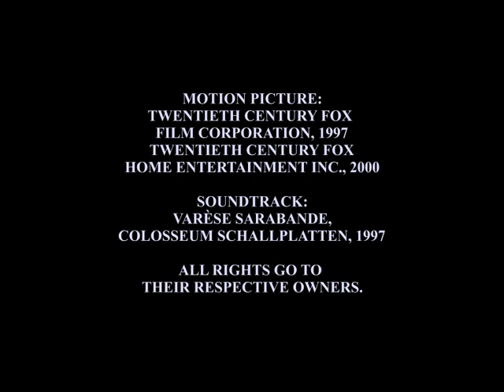OST Volcano - Track 05 - Build A Wall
MUSIC TELLS THE STORY...

"Track 05 - Build A Wall"
aus dem Original Soundtrack "Volcano" (1997),
Komponist: ALAN SILVESTRI

CD-Track-Liste
1. Main Title 02:44​​​​​​​
2. Miracle Mile 03:59​​​​​​​
3. Tarnation 05:54​​​​​​​
4. Team Work 02:41​​​​​​​
5. Build A Wall 05:01​​​​​​
6. March Of The Lava 03:42​​​​​​​
7. Roark's Missing 02:46​​​​​​
8. Cleansing Rain 02:30​​​​​​

Anspieltipp: „March Of The Lava"

Das Copyright für Musik und Bildmaterial liegt bei Varèse Sarabande, Colosseum Schallplatten und Twentieth Century Fox Film Corporation.
Ich bin Privatperson und kein Rechteinhaber.

Soundtrack erhältlich bei Varèse Sarabande.
+++ SOUNDTRACK AVAILABLE ON VARÈSE SARABANDE. +++

Kauft die Filmmusik von Alan Silvestri!
+++ BUY THE MUSIC OF ALAN SILVESTRI! +++

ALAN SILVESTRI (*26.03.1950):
….. ROMANCING THE STONE (1984) + CAT'S EYE (1985) + BACK TO THE FUTURE (1985) + THE DELTA FORCE (1986) + FLIGHT OF THE NAVIGATOR (1986) + NO MERCY (1986) + PREDATOR (1987) + OVERBOARD (1987) + WHO FRAMED ROGER RABBIT (1988) + THE ABYSS (1989) + YOUNG GUNS II (1990) + SHATTERED (1991) + RICOCHET (1991) + FATHER OF THE BRIDE (1991) + DEATH BECOMES HER (1992) + THE BODYGUARD (1992) + SUPER MARIO BROS. (1993) + GRUMPY OLD MEN (1993) + FORREST GUMP (1994) + BLOWN AWAY (1994) + THE QUICK AND THE DEAD (1995) + JUDGE DREDD (1995) + ERASER (1996) + THE LONG KISS GOODNIGHT (1996) + FOOLS RUSH IN (1997) + VOLCANO (1997) + CONTACT (1997) + MOUSE HUNT (1997) + THE PARENT TRAP (1998) + PRACTICAL MAGIC (1998) + STUART LITTLE (1999) + WHAT LIES BENEATH (2000) + CAST AWAY (2000) + WHAT WOMEN WANT (2000) + THE MEXICAN (2001) + THE MUMMY RETURNS (2001) + LILO & STITCH (2002) + IDENTITY (2003) + LARA CROFT TOMB RAIDER: THE CRADLE OF LIFE (2003) + VAN HELSING (2004) + THE POLAR EXPRESS (2004) + NIGHT AT THE MUSEUM (2006) + BEOWULF (2007) + G.I. JOE: THE RISE OF COBRA (2009) + THE A-TEAM (2010) + THE AVENGERS (2012) + FLIGHT (2012) + THE CROODS (2013) + RED 2 (2013) + THE WALK (2015) + ALLIED (2016) + READY PLAYER ONE (2018) + AVENGERS: INFINITY WAR (2018) + THE PREDATOR (2018) + AVENGERS: ENDGAME (2019) + THE WITCHES (2020) + PINOCCHIO (2022) …..